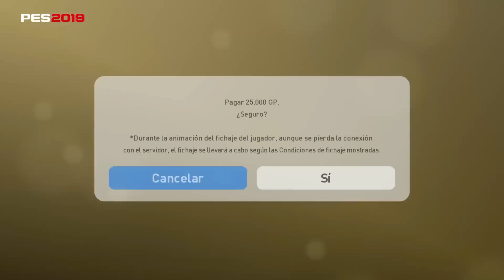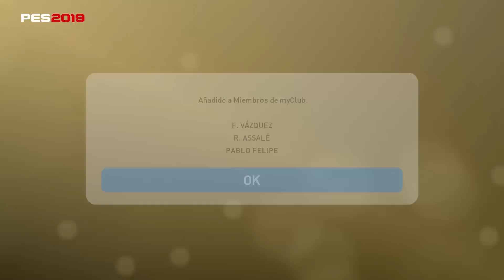PES 2019 PS4 | Messi Debuta + Pack Opening, Crack Con 89 De Media.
Allí encontraras todas mis series entre ellas... PES 2019/18/17/16/15, Dead By Daylight, Resident Evil,
Agar.io, Pokemon, The Evil Wthin, Metal Gear Solid, Tomb Raider, The Last Of Us,
GTA 5, Entre otras así que podrás pasar un momento agradable con contenido
bastante variado ;) un saludo y cuidense mucho :D